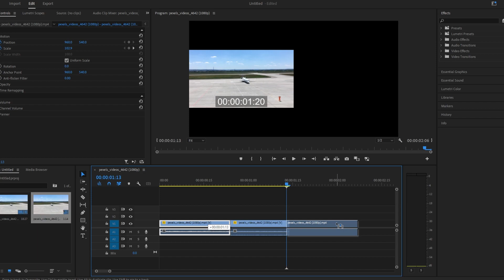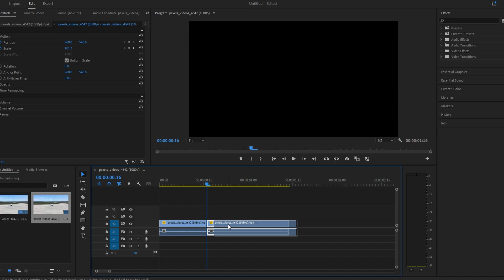How To Cut And Trim Video In Premiere Pro 2025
MAY INCLUDE

How to Cut and Trim Video in Premiere Pro: A Comprehensive Guide
Adobe Premiere Pro Tutorial: Mastering Video Cutting and Trimming
Premiere Pro Video Editing Tips: Efficient Ways to Cut and Trim
Step-by-Step Guide to Cut and Trim Videos in Adobe Premiere Pro
Unlocking the Power of Precision Editing in Premiere Pro
Adobe Premiere Pro Basics: Cutting and Trimming for Beginners
Advanced Video Editing Techniques: Cut and Trim in Premiere Pro
Premiere Pro Tips and Tricks: Enhancing Your Editing Workflow
Efficient Video Editing: Cutting and Trimming in Adobe Premiere Pro
Creative Video Cuts: Exploring Different Techniques in Premiere Pro